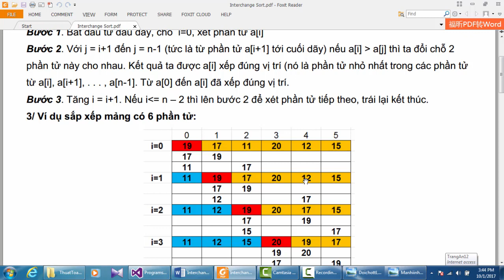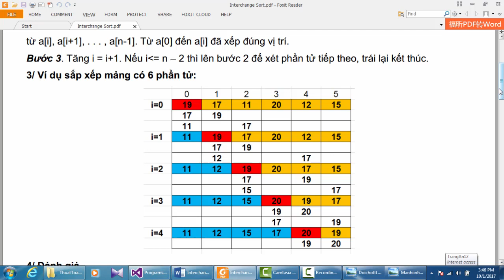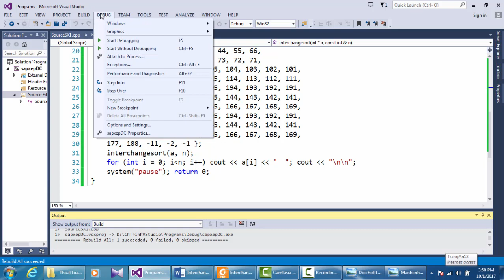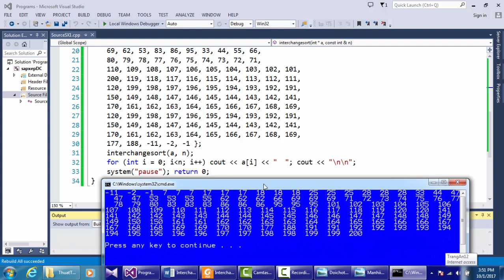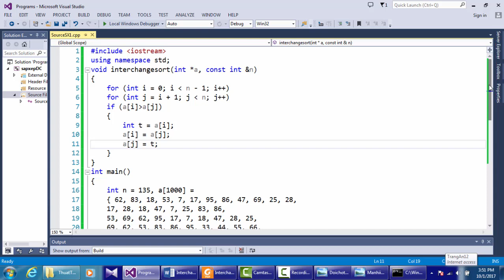(4) Interchange Sort - Thuật tóan sắp xếp đổi chỗ trực tiếp – Bui The Tam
Thuật toán trong Tin học
1/ Bài tóan: sắp xếp mảng số a gồm n phần tử theo chiều tăng dần
2/ Thuật tóan
3/ Ví dụ sắp xếp mảng có 6 phần tử
4/ Đánh giá
Số lượng của các phép so sánh không phụ thuộc vào dãy số ban đầu và bằng n(n-1)/2. Số lượng các phép hoán vị thực hiện trong trường hợp xấu nhất bằng n(n-1)/2, trong trường hợp tốt nhất bằng không.
5/ Văn bản hàm sắp xếp trao đổi trực tiếp